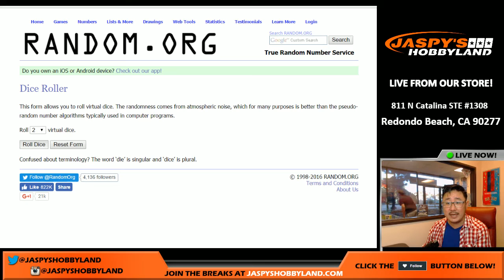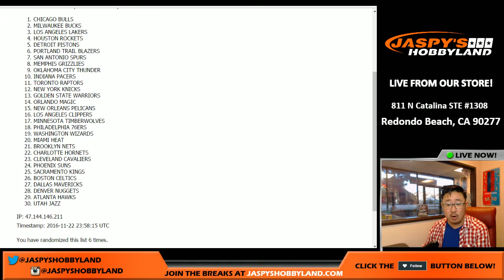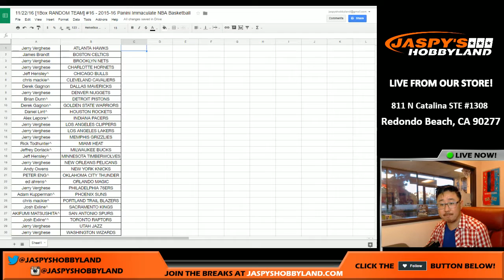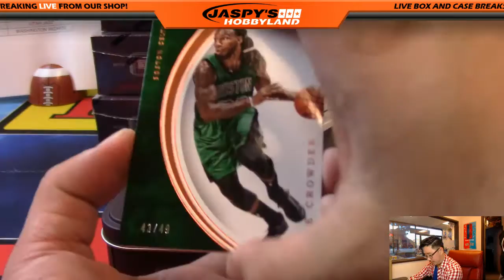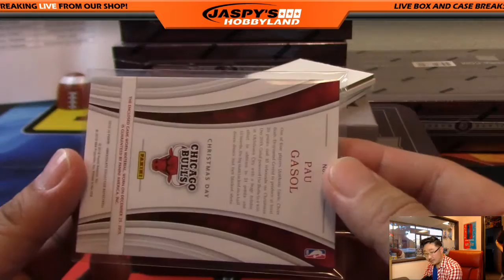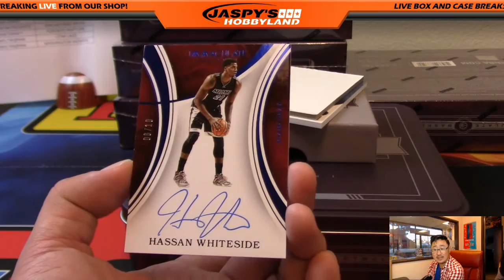11/22/16 [1Box RANDOM TEAM] #16 - 2015-16 Panini Immaculate NBA Basketball